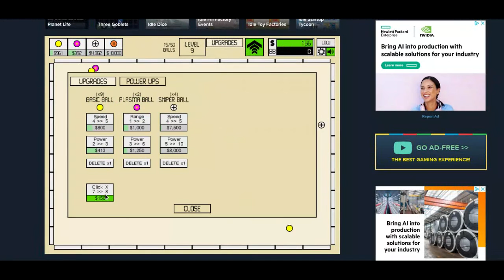The Lazy stream pt 2